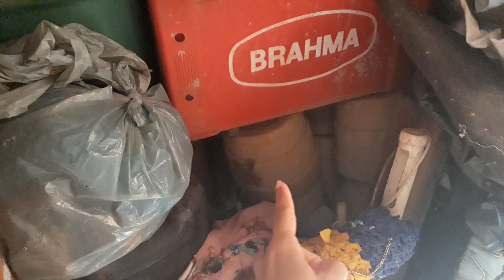O que eu estou fazendo e que vou fazer no jardim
Hoje vou mostrar como está o meu jardim,  fiz algumas mudanças e vou fazer outras, vem comigo acompanhar.